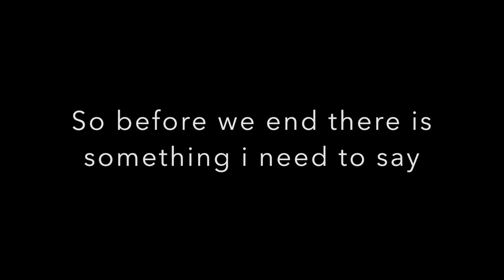So I Mined 2 TRILLION BLOCKS and Got This...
Remember 10 Likes and I will release the disstrack.